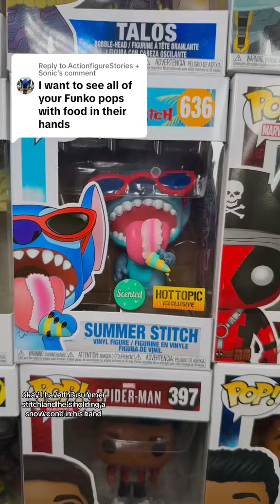Pops with Food in Hands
here are all my Funko Pops with Food in their hands